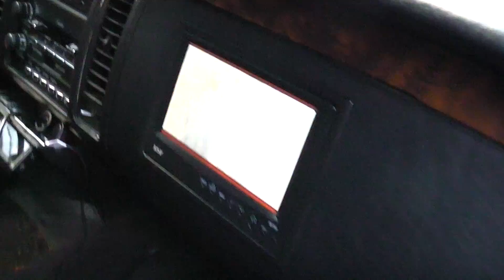A/V System in my '94 Fleetwood Stretch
A/V system in my limo. Zoomed in on the IR repeater. It allows me to control the rear-mounted JVC receiver from the front. I installed a monitor in the dash so I can see what the receiver is doing.